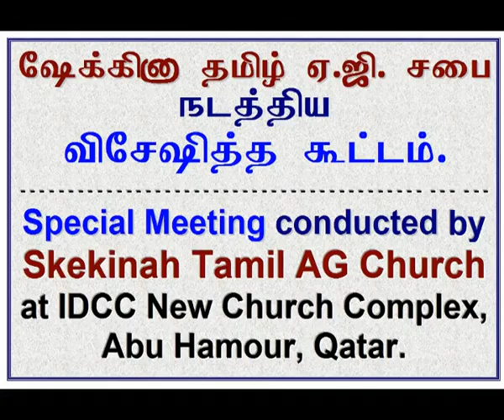2011 02 17, ஜெபிக்கும் உள்ளங்கள் எழும்பட்டுமே.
Jebikkum Ullangal Ezhumpattumeh 2, Shekinah Tamil AG Church, Qatar.